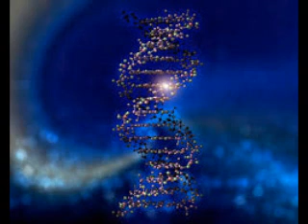Caros líderes comunitários - comunicado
Temos também uma página na internet
(pt.prepareforchange.net)
Pela equipa do Prepare for Change
 Atenciosamente.